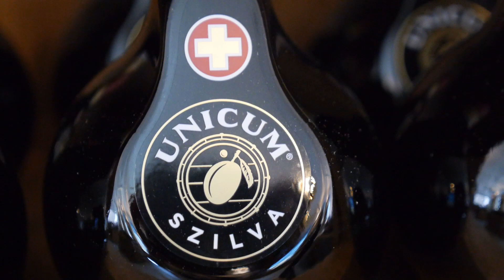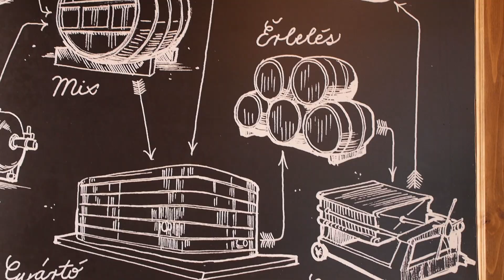8 facts about Unicum - Hungarian drink \ Museum of Unicum has cheapest Unicum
Museum of Unicum is special place with cheapest unicum in Budapest Hungary.

What is the Unicum -  national drinks of Hungary

Unicum is a Hungarian herbal liqueur or bitters, drunk as a digestif and apéritif. The liqueur is today produced by Zwack according to a secret formula of more than forty herbs; the drink is aged in oak casks. During Communism in Hungary, the Zwack family lived in exile in New York City and Chicago, and Unicum in Hungary was produced using a different formula. Before moving to the US Janos Zwack had entrusted a family friend in Milan with the production of Unicum based on the original recipe.  After the fall of communism, Péter Zwack returned to Hungary and resumed production of the original Unicum.

Unicum is regarded as one of the national drinks of Hungary. The production facility offers tours which include a tasting session of the two different varieties (Unicum, and Unicum Plum). According to the manufacturer, the original Unicum is no longer distributed in the US, having been replaced by Unicum Next (a sweeter, thinner-bodied drink with a more prominent citrus flavour), re-branded as "Zwack".